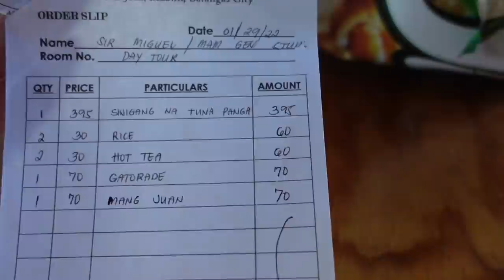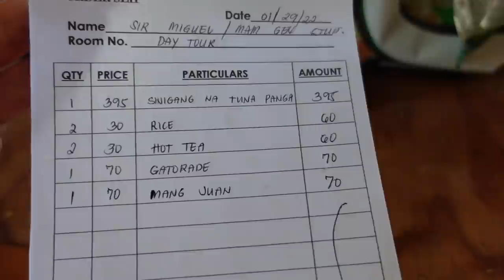FIRST OPEN WATER FREEDIVING EXPERIENCE | Angel Dei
GEN ABANILLA